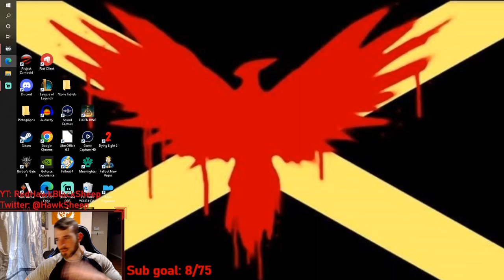Project Zomboid: Ep.25 Crime Simulator with some zombies idk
Welcome! In this episode we hit Spears lvl.10 and start chipping away at the metric ass-ton of zombies just loitering in the apartment complex a little north of our base! There's a whole bunch of killing in this one :D

If you'd like to catch the streams check me out